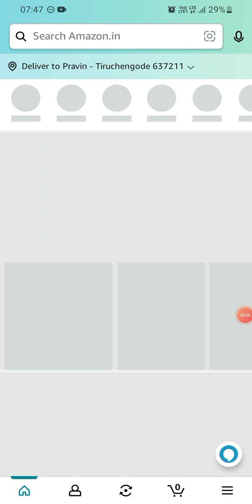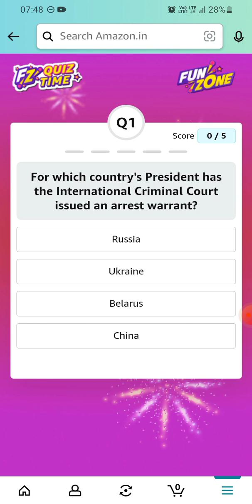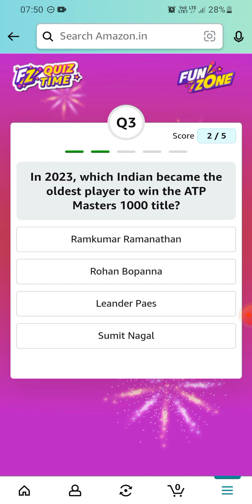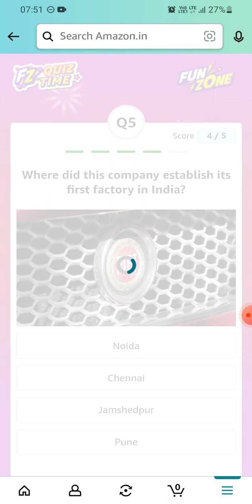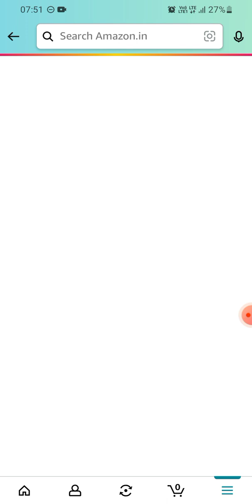Amazon Daily Quiz Time | 21 April 2023 | ₹5000 | Today Answers | Amazon Pay Balance | Win